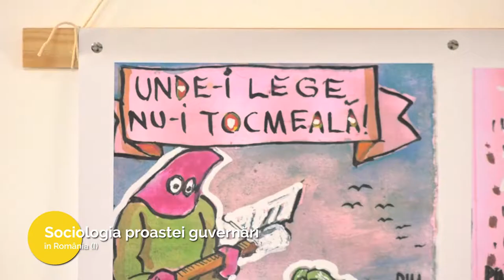Povestea Vorbei - invitat: Radu Bruja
Invitatul jurnalistului Neculai Roșca săptămâna aceasta la Povestea Vorbei este conf. univ. dr. Radu Bruja